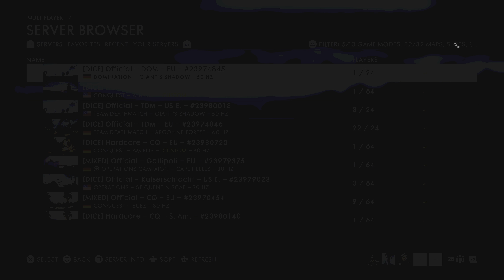Battlefield 1_20220823213911